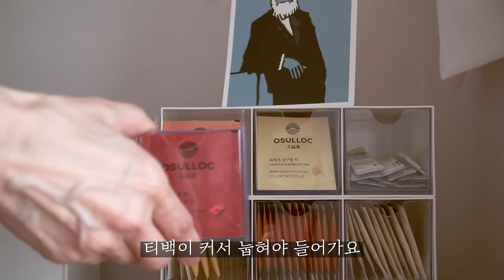SUB) 집에 있어도 늘어지지 않는 주부의 오전 일과ㅣ단정한 집의 여름ㅣ7 AM to 5 PM Daily Routine